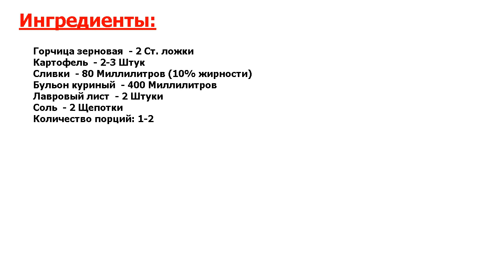Горчичный суп Рецепт, пошаговый, как приготовить, видеорецепт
Шедевральный рецепт. Ароматный горчичный суп обладает очень приятным вкусом! Сливки нивелируют пикантный горчичный привкус, а картофель придает блюду бархатную нотку. Вы можете подать суп с беконом, колбасой.